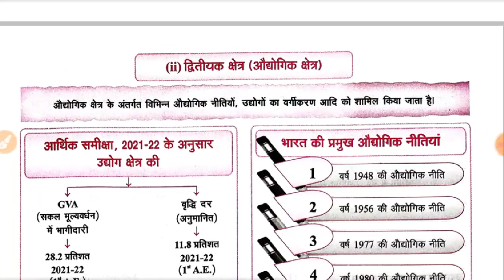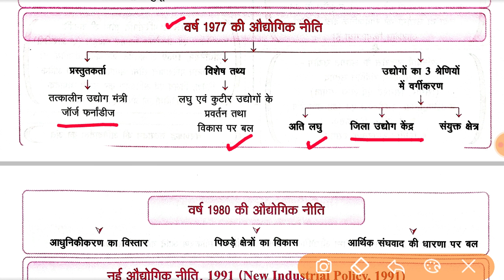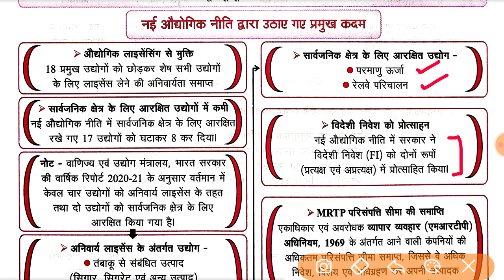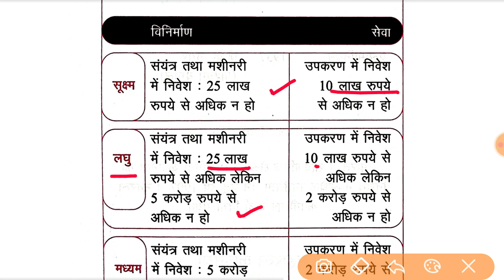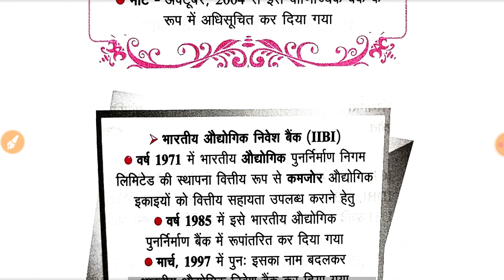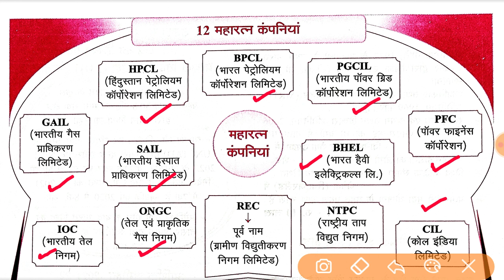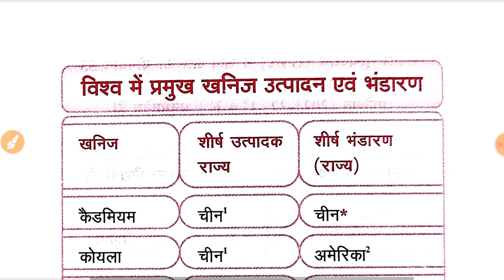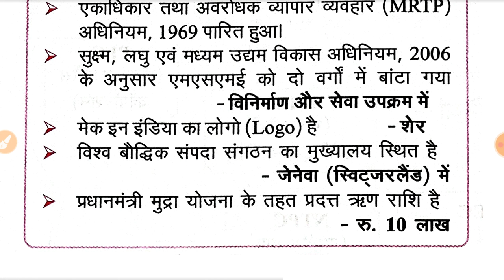GS दृष्टि आर्थिक एवं सामाजिक विकास#3 । Economic & Social Development ।